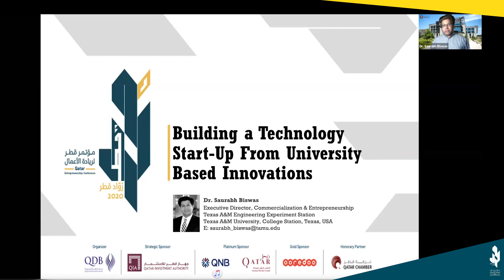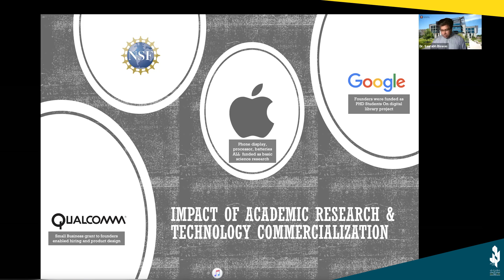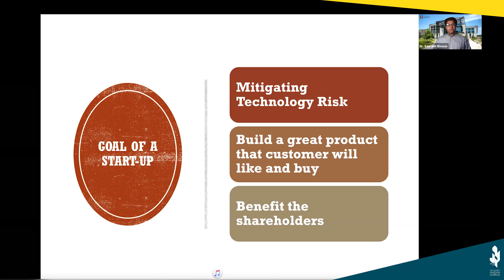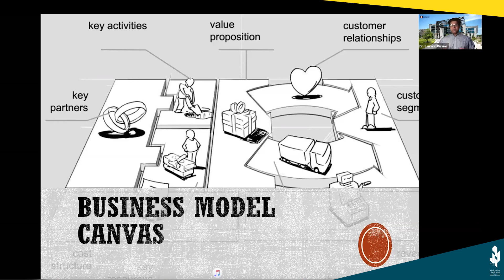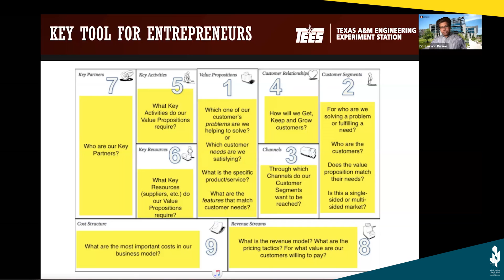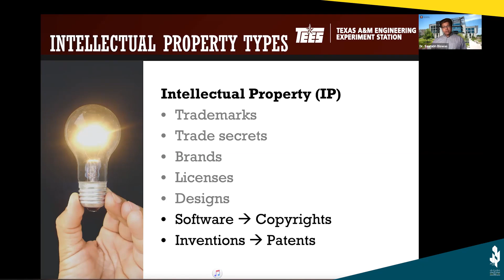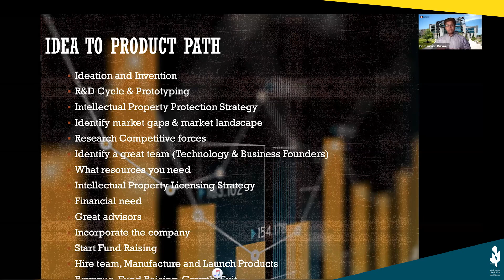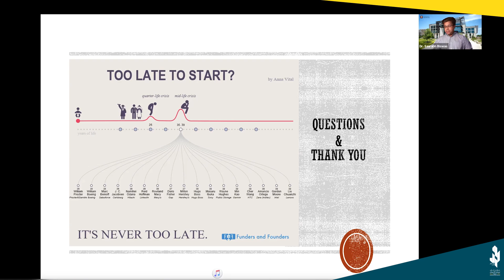رواد_قطر | اليوم الثالث | ورشة بناء مشروع تكنولوجي ناشئ من الابتكارات الجامعية